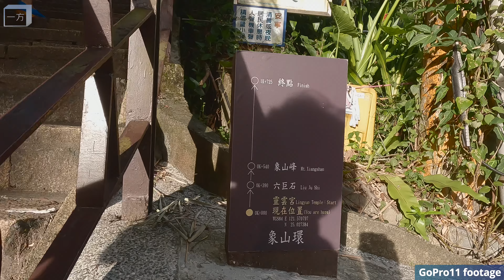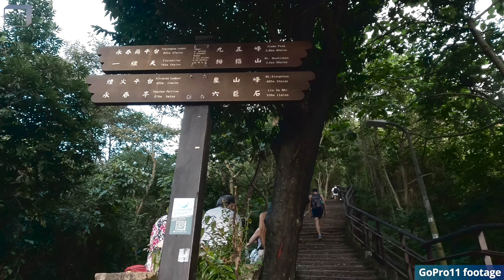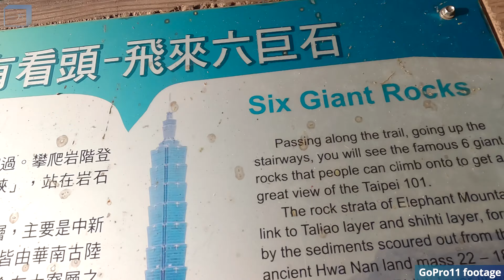【GoPro 11實拍心得】畫質、穩定性、易用性全面提升！ 但是跟iPhone相比會被按在地面摩擦？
在這支影片中，我們將深入評估GoPro 11的性能和功能，看看它是否值得升級或作為您的VLOG拍攝器材。我們將探討其畫質、穩定性、易用性以及適用場景，並分享一些實際的拍攝示例。如果您對GoPro 11感興趣，或者想知道更多關於VLOG拍攝的技巧，請務必觀看本影片！

Are you ready to discover the remarkable improvements in GoPro's latest release? Join us as we explore the upgraded features, superior image quality, and the undeniable convenience that makes GoPro 11 a top choice for content creators and outdoor enthusiasts alike